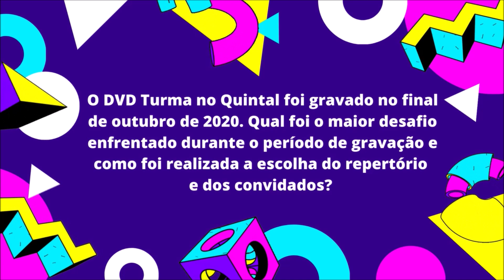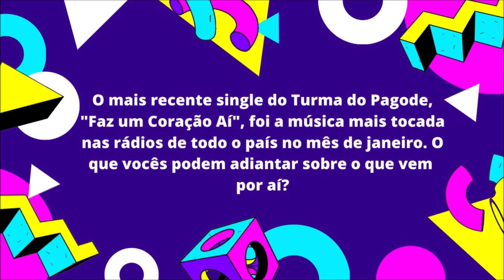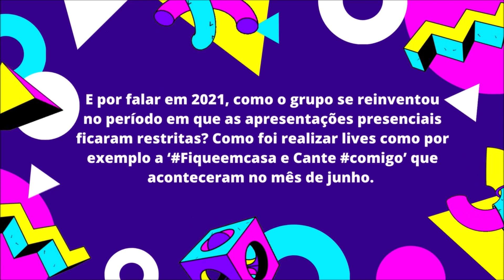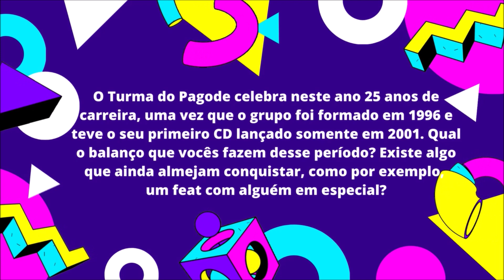ENTREVISTA EXCLUSIVA COM LEÍZ, DA TURMA DO PAGODE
A Turma do Pagode acaba de lançar o terceiro EP do DVD Turma no Quintal. Conversamos com Leíz, vocalista do grupo, sobre o DVD, com quem deseja fazer um feat. e muito mais! Confira!

Aperte o play e confira a entrevista na íntegra!

E se curtiu o vídeo, compartilha e deixe seu comentário! 🔔

(Vídeo Acesso Cultural / Áudio Perguntas: Jaqueline Gomes / Fotos: Fabio Nunes/ Edição: Rodrigo Bueno